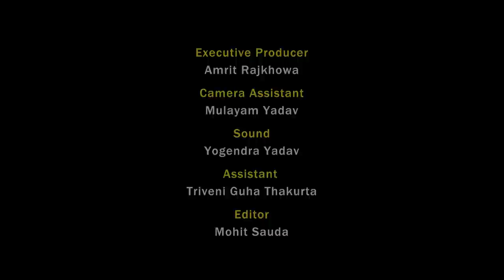You Can’t Think of India Without Nehru: Shyam Benegal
In the second part of an exclusive interview with India’s greatest living filmmaker Shyam Benegal, he talks about the “Muslim question” and the role of Jawaharlal Nehru in shaping the India of today. He is ambivalent about the role of the Bharatiya Janata Party and the Rashtriya Swayamsevak Sangh in the country’s freedom movement as he speaks with senior journalist Paranjoy Guha Thakurta.